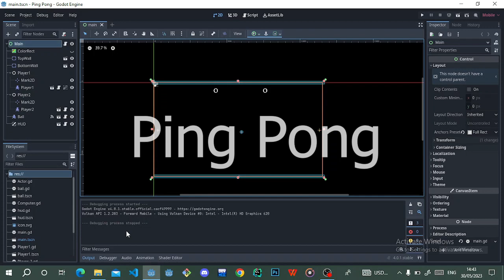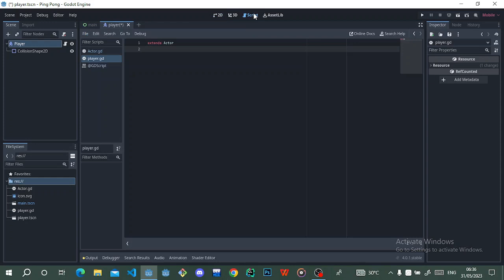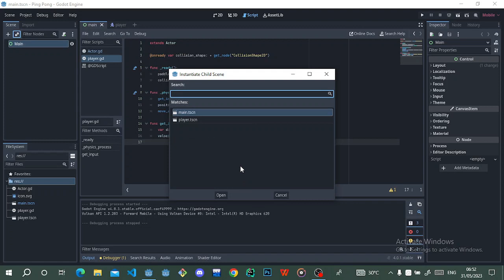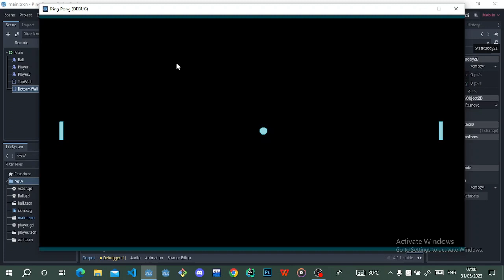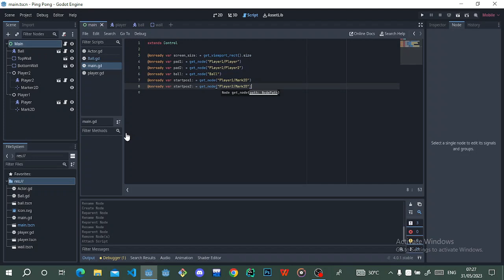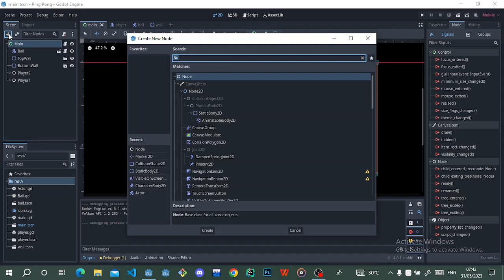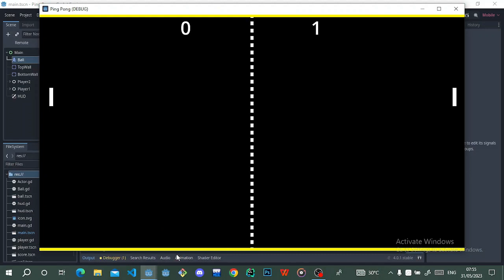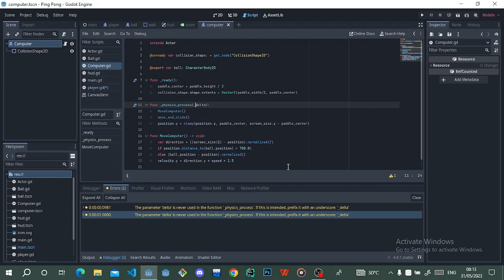EASY Pong Game in Godot Tutorial(Beginner)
In these tutorial, I’ll walk you through creating a ping pong game in Godot. It covers game development using Godot's 2D engine, including player paddle and ball setup, input handling for player control, ball physics, scoring, and game over conditions. The tutorial is ideal for beginners and offers step-by-step instructions to build a functional ping pong game.